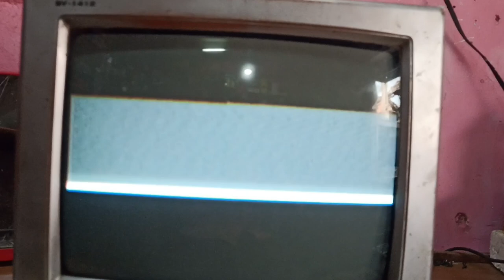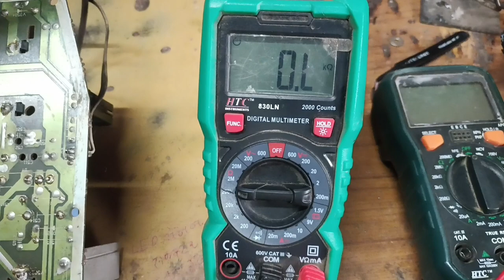Sansui CRT TV vertical half screen problem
sansui 14 inch tv vertical line problem,
sansui crt tv vertical line problem,
sansui crt tv half screen problem,
sansui tv vertical line problem,
sansui crt tv vertical problem,
sansui tv half screen problem,
crt tv vertical half screen problem